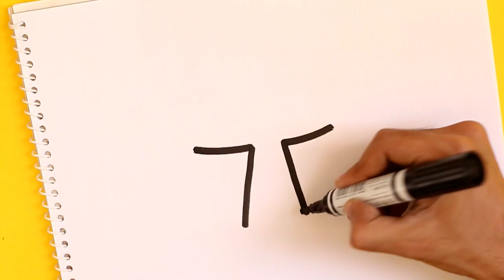How to turn Number 7 into a Cartoon RAVEN From (Teen Titans Go) ! Art for kids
My Art Supplies:
Sharpie Markers
Winsor & Newton ProMarker
Koi Coloring Brush Pen Set
HELLO KITTY Colored Markers

How to turn Number 7 step by step into a Cartoon RAVEN From (Teen Titans Go), If you want to see your favorite Word/Letter/Number turn into cartoon do comment please 🙂